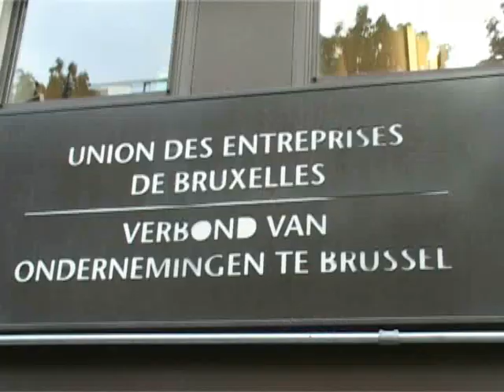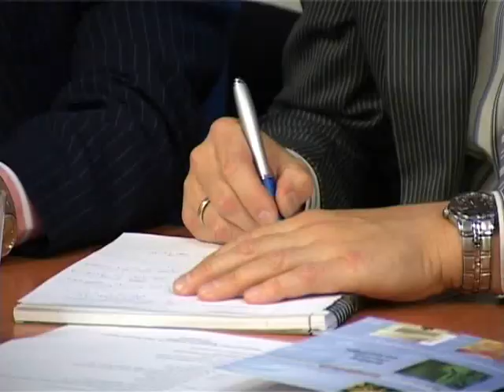European Bangladesh Federation(EBF) Launching at Brussels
Official Launch of the European Bangladesh Federation of Commerce and Industry (EBF)

Wednesday 8th October 2008 at Chamber of Commerce & Industry of Brussels (CCIB) Avenue Louise 500, Brussels 1050 at 4PM